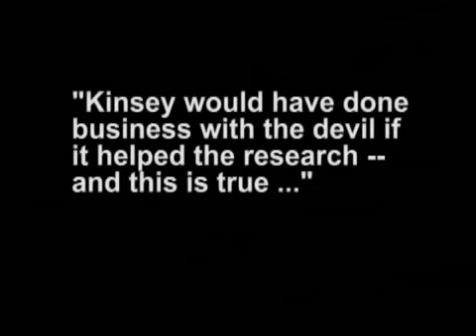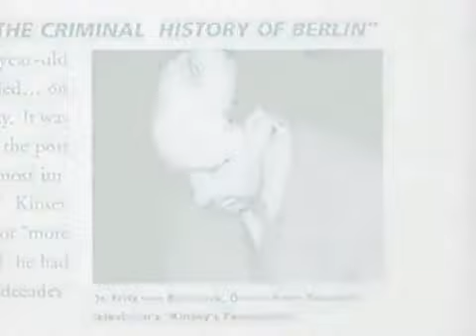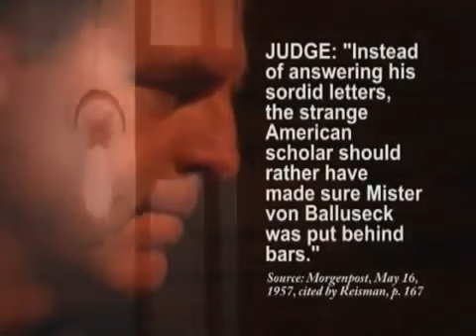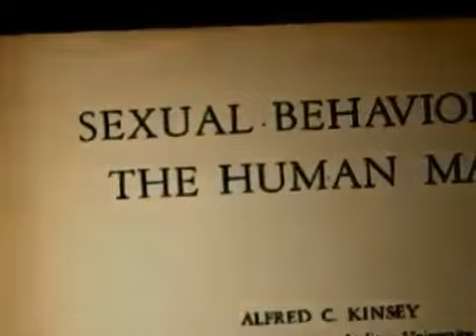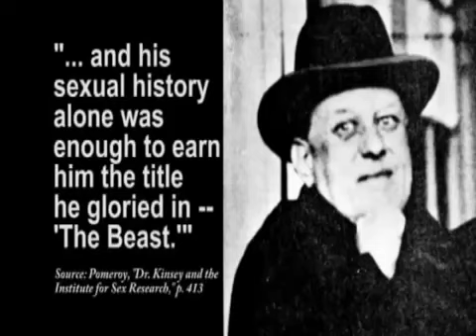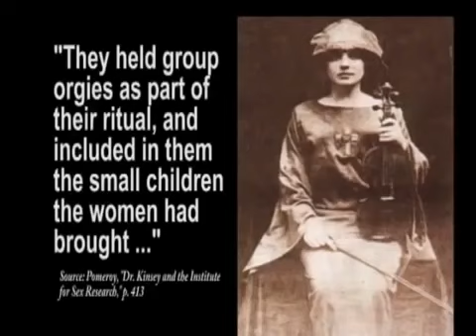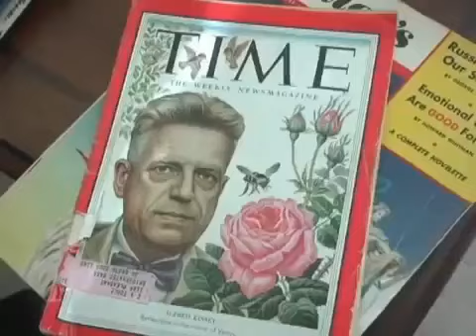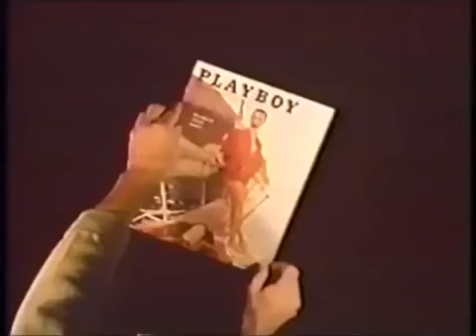THE HORIPHIC ROOT'S TO HYPER SEXUALISM IN AMERICA & WORLD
Timestamps
00:00 - 01:14 Confesion of the Victim w Dr. Judith Reisman
01:15 - 01:13 The Nazi Pedofile
03:44 - 07:16 Trial of Fritz Balluseck
08:33 - 11:25 Alfred Kinsey & The Beast Alister Crovley
11:26 - 12:57 Kenneth Anger & Movie Lucifer Rising
12:58 - 13:54 White Stains Aliest Crovley
13:55 - 16:13 Father of Sexual  Revolution who Changed Amarican Law
16:24 - 16:26 Alfred Kinsey Pamphleteer
16:27 - 19:56  Hugh Hafner